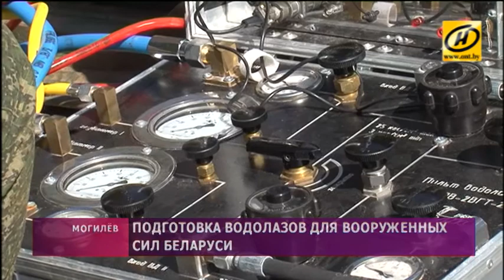Первая группа солдат прошла обучение на курсах по подготовке военных водолазов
Азам подводной службы обучают в 188-й гвардейской инженерной бригаде под Могилёвом. Требования к курсантам велики – надо обладать выносливостью – снаряжение весит до 50 кг, не бояться воды и замкнутого пространства. Ну а перед сдачей экзаменов – практики минимум 20 часов.